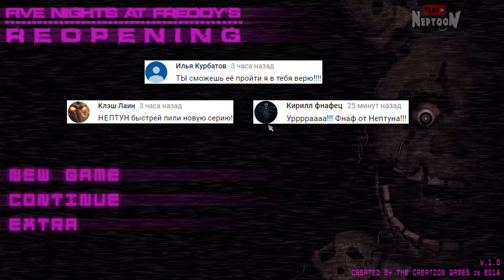Five Night's At Freddy's Reopening Прохождение #2 - НОЧИ 3 и 4 🔆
Полное прохождение фнаф инди хоррора Five Night's At Freddy's Reopening на русском. Пугаемся вместе!